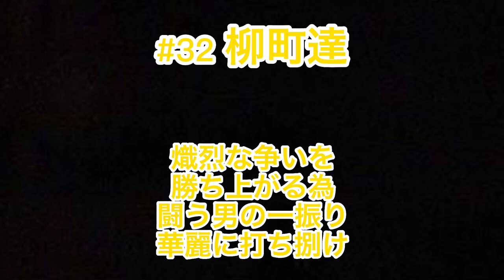福岡ソフトバンクホークス 柳町達 応援歌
ホークス応援団覚醒してない？めっちゃ好きですこれ